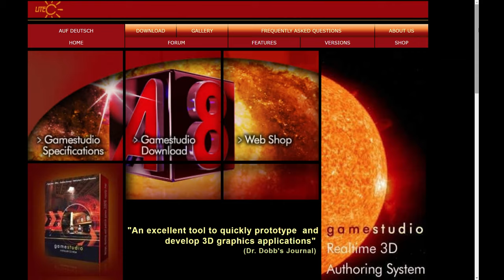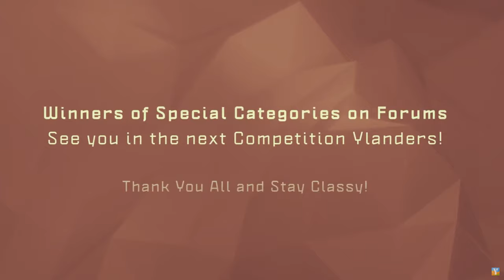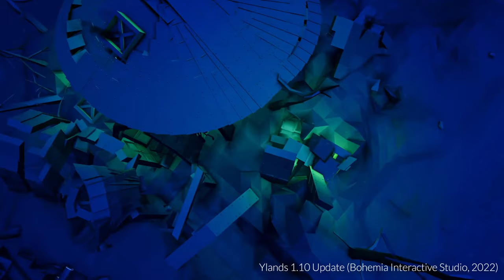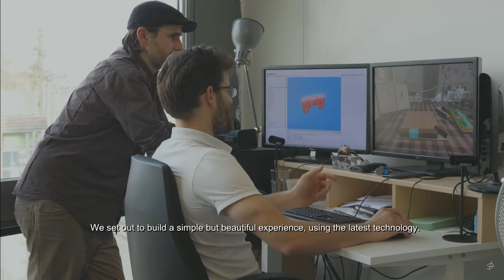FPI: Aleš Ulm I Bohemia Interactive, Ylands, Daemonica, Memento Mori, Numen: Contest of Heroes ...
Posledních pár let dal Aleš Ulm do tvorby Ylands, jehož Edu verze nyní budí zájem na českých školách. Dříve ale stál i za hrami jako Numen, Daemonica nebo scénářem adventury Memento Mori.